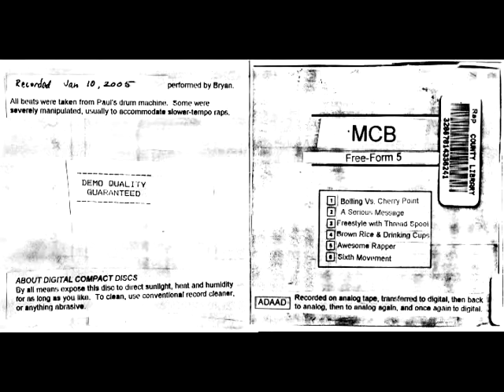A Serious Message from MCB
LYRICS:

I like to wear the fishnet nylons
Right on MCB fight on with your fishnet nylons
Thank you finally my fans support me
You can’t abort me
I’m not even born yet
Blowing my horn fresh
Now it is harvest time I’m dying a corn death
Only to be reborn as a fish
But I broke my neck falling into my niche
Now I’m undead Fish Man red eyes unclosable
Throwing my camera at you cuz it’s disposable
I don’t even know what you thought I would say
I’m a lot like Snoop but I’m more like Dre
MCB rock the mike
Round them all up and expedite

Live life fully each day thru
Believe in health, believe in you

MCB in the garden of evil
Petting the trees nice and eating the people
Flying around on a cherub
Throwing a bomb grenade straight at your marriage
I have blue hair shaved in the shape of a coxcomb
Spiking it up and cold poking your box fro
My name’s Bryan I’m selling you vacuums
You better buy one or I will attack you
Now I’m on the top of the mountain of evil
Eating the trees nice and petting the people
Total disaster mayhem strike them slay them
Eating my Golden Grahams

I’m the teen werewolf and he is my girlfriend
Rolling down the block in my Caddie / Jeep / Celestial Whirlwind
MCB rocking sweet
Cutting the cut board with my teeth
I am MCB I’m on the beat and I’m ready to speak
I haven’t speaked in weeks

Spin ‘em around and watch them fall
It’s dreidels y’all yeah dreidels y’all

My name is MCB you know me
All my shows are free because they’re only three
Minutes long, cuz I perform three songs
Always going way far when the way is wrong
Now my hair is dyed orange I’m dying of mold
My estranged daughter she is like 60 years old
But I’m only 23 so I make this statement
They should really lower my child support payments
I have no hair, that’s better than yo hair
Cool it now MCB don’t even go there
I’m a hypnotist hypnotizing people to get into this
I’m St. Nicholas homiciding vehiculous
Tricky B stargazing coming out car parking
Joyriding your house and going up stargazing
Now I’m rapping to the hip hop ghetto
But I’m making a mistake putting in heavy metal
On the DAT machine. Now I get pelted with tomatoes
Cuz nobody liked my new song about dreidels
Now I’m at my house and I’m grounded to my room
With nothing else to do but practice my bassoon
So I kill myself in seven different ways
Cuz I’m allowed to do that cuz this is my tape